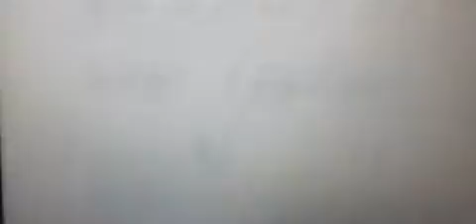old_computer.mp4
SPITTY MY NUBBY I GOT PISSY IN MY TUMMY